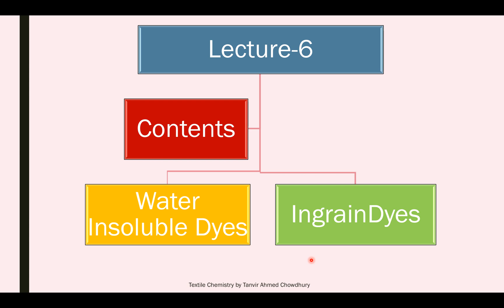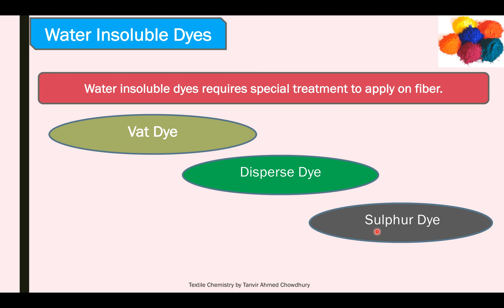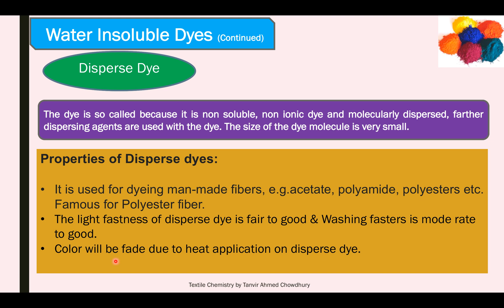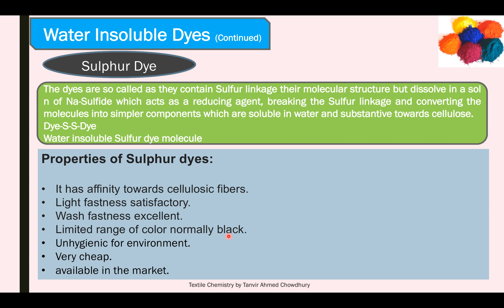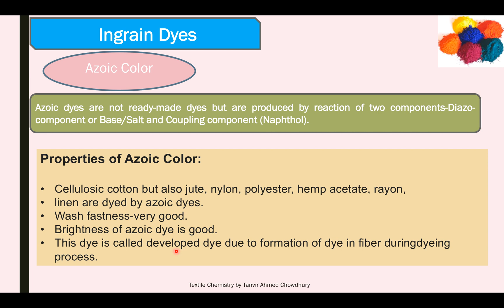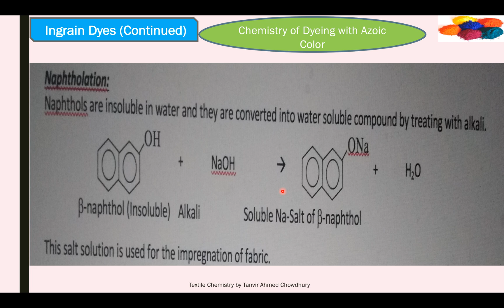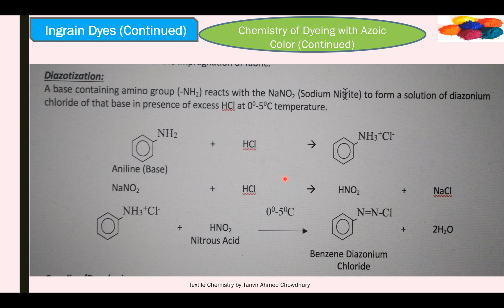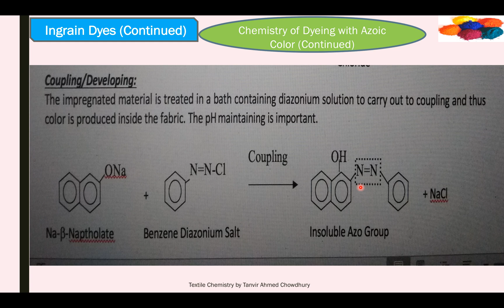Textile Chemistry_L-6: Water Insoluble Dyes & Ingrain Dyes Textile Chemistry_L-6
Water Insoluble Dyes, Ingrain Dyes